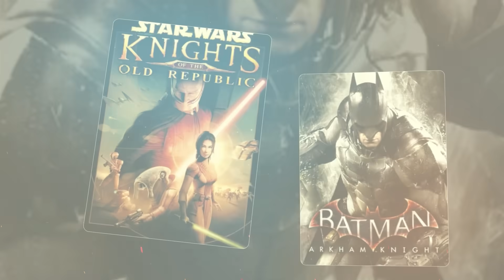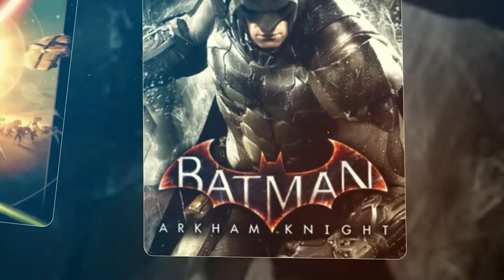مهمات فاشلة كادت ان تدمر العاب عظيمة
مهمات ابتعد عنها تماما